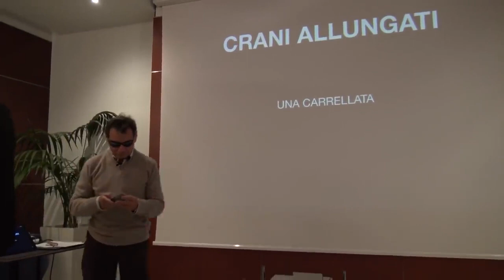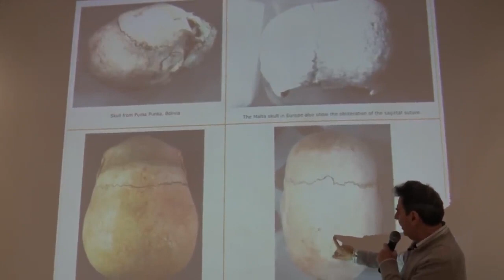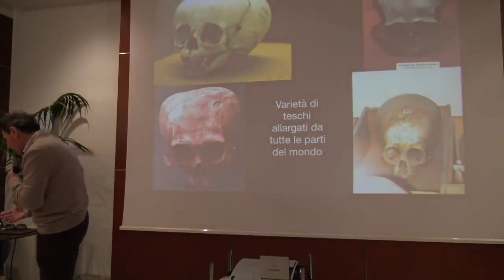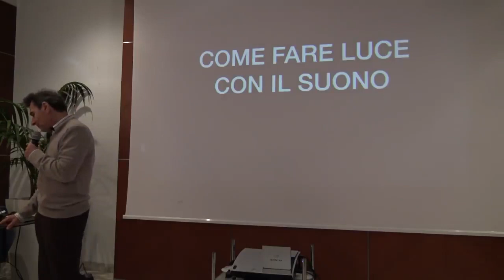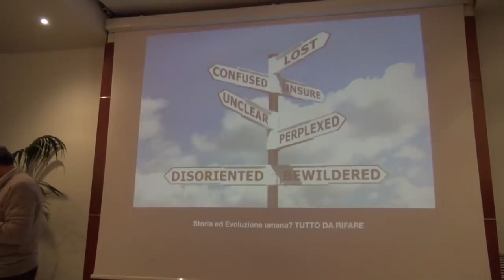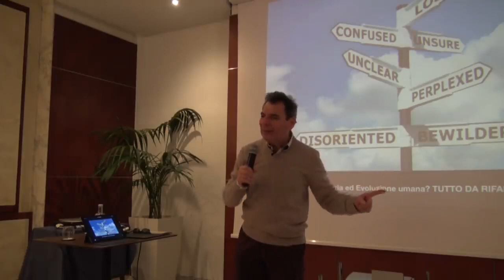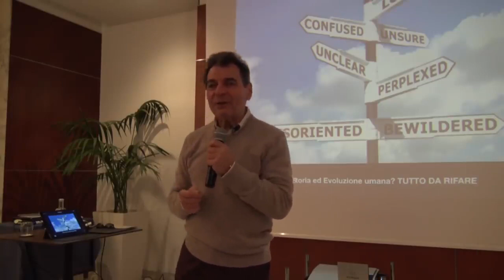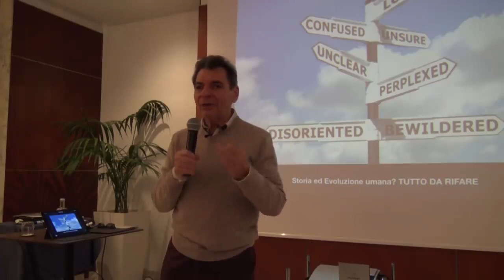La piramide di Cheope approfondimenti - Corrado Malanga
Corrado Malanga   -   La piramide di Cheope  approfondimenti

Dopo il grande successo e l'interesse suscitato dalla conferenza di Corrado Malanga dal titolo "La Piramide di Cheope" ) tenuta a Roma lo scorso 3 Novembre in occasione dell'evento "Il Ritorno degli Dei" co-organizzato con la casa editrice Spazio Interiore, in cui non vi è stato il tempo per il consueto largo dibattito con il pubblico sui temi della conferenza (e dopo molte richieste pervenute in questo senso) si è tenuta una sessione speciale di approfondimento sulla base delle domande che il pubblico ha posto in aula (e non).

LUGO di Romagna (RA)
presso Hotel Ala D’Oro

dom24219

Se hai suggerimenti o vuoi informazioni riguardo alle sedute di ipnosi e/o prenotare scrivimi a:

Il risveglio, la consapevolezza e l'evoluzione comportano una scelta, cosa aspetti?! Prenota!

Dai video non guadagno niente non inserendo pubblicità e non avendo monetizzazione, se vuoi sostenermi nel mio lavoro e nelle molteplici attività, tra le quali la beneficenza, puoi fare un accredito anche minimo su carta postepay (da uffici postali, postamat, app telefono o tabaccai abilitati) Postepay numero di carta:

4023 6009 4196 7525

Causale: donazione